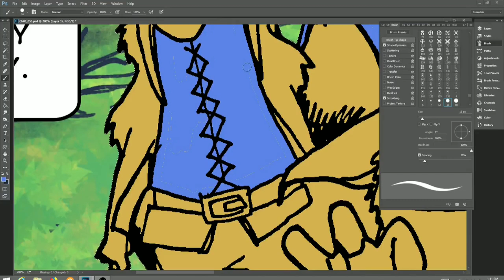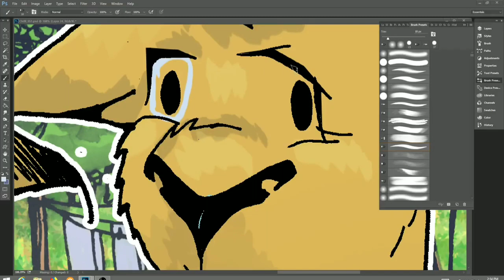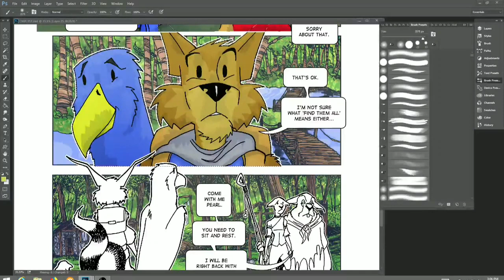Coloring Hero Book 2